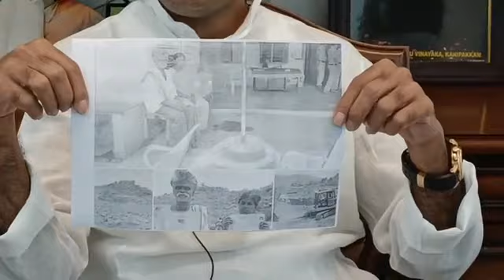కదిరి నియోజకవర్గ టీడీపీ ఇంచార్జ్ మాజీ MLA కందికుంట వెంకట ప్రసాద్ ప్రెస్ మీట్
అధికార పార్టీ నాయకుల చేస్తున్నటువంటి భూకబ్జాలను సాక్ష్యాదారల తో సహా కడిగిపారేసి మాజీ శాసనసభ్యుడు కందికుంట వెంకట ప్రసాద్ ( కదిరి )